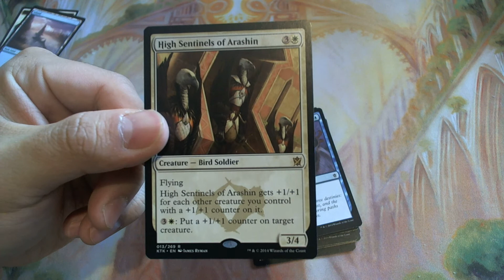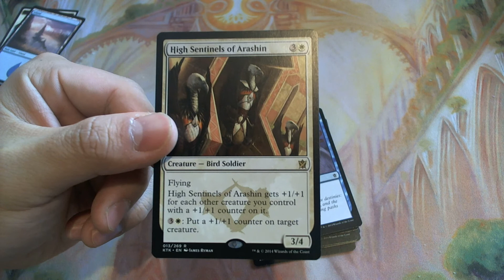Crack a Pack Day 23 - And soon there were 7...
Let me know if you guys have any requests!  Part of the fun I have is searching for random boosters in random stores.